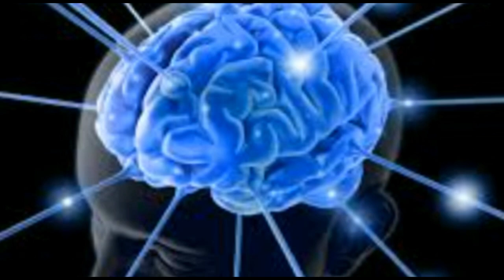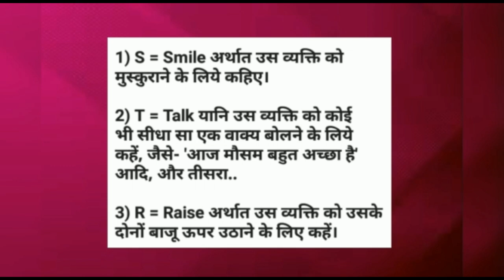क्या होता है ब्रेन स्ट्रोक || कैसे बचे ब्रेन स्ट्रोक से || सरलता से मरीज को डॉक्टर तक पहुंचाइए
ब्रेन स्ट्रोक का आयुर्वेदिक उपचार
ब्रेन हेमरेज से बचने के उपाय
ब्रेन स्ट्रोक से बचने के उपाय
ब्रेन स्ट्रोक की होम्योपैथिक दवा
ब्रेन स्ट्रोक इन हिंदी
ब्रेन स्ट्रोक क्या है
ब्रेन स्ट्रोक रिकवरी टाइम इन हिंदी
ब्रेन स्ट्रोक की दवा
ब्लड क्लॉट इन ब्रेन ट्रीटमेंट इन आयुर्वेद
रक्त का थक्का जमने में कितना समय लगता है
नसों में खून जमने का कारण
खून जमने का घरेलू इलाज
ब्रेन स्ट्रोक के लक्षण
ब्रेन में क्लॉटिंग का इलाज
ब्लड क्लॉटिंग इन ब्रेन ट्रीटमेंट इन हिंदी
मस्तिष्क में रक्त के थक्के के लक्षण
ब्रेन स्ट्रोक के लक्षण in Hindi
पक्षाघात के लक्षण
ब्रेन हेमरेज के लक्षण इन हिंदी